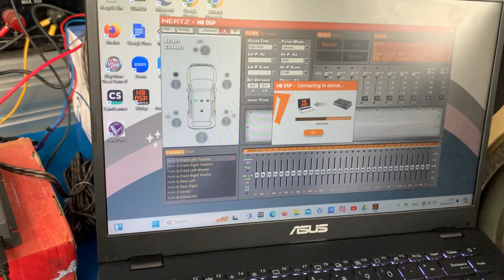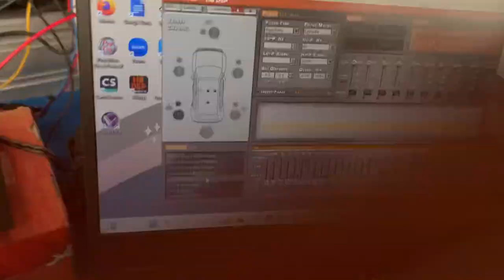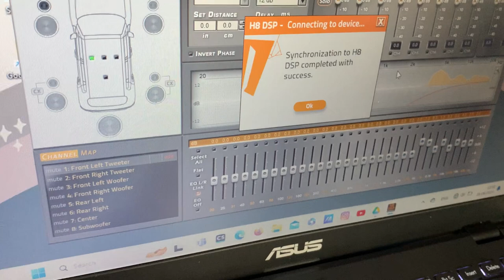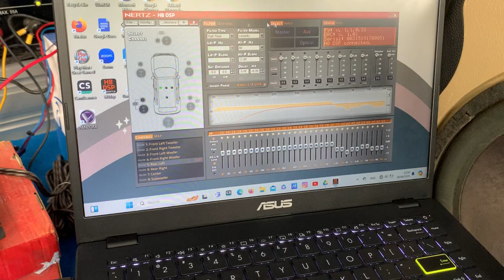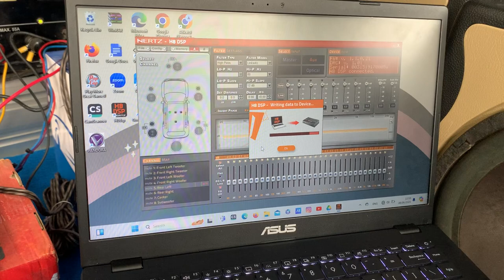Hertz h8dsp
pesanan pak dodik